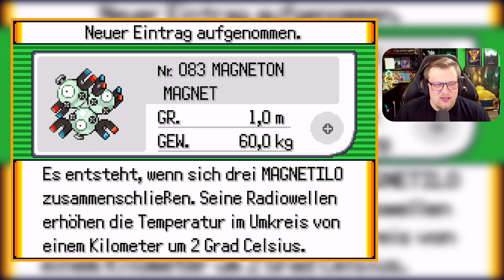Pokemon Smaragd #35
"Pokemon Smaragd" Livestream vom 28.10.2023